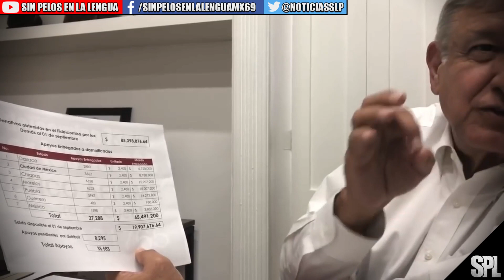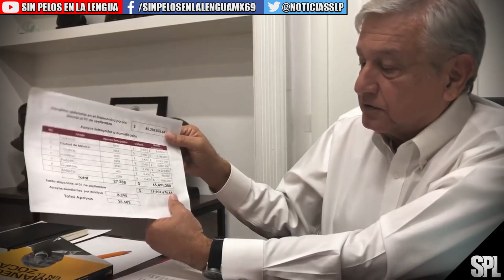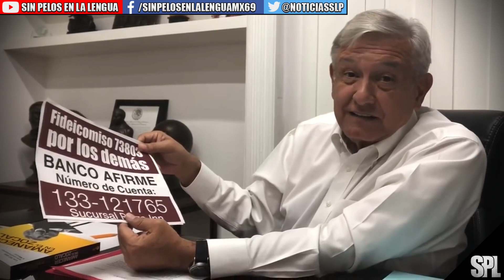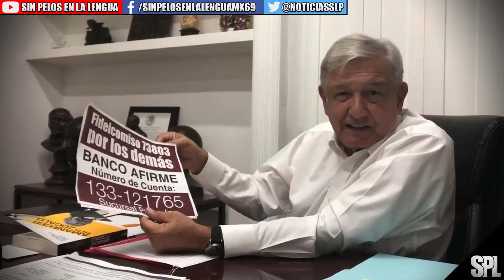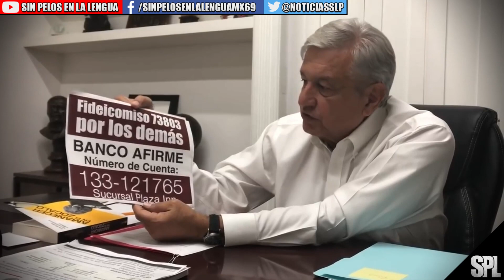INE Quita MULTA a Morena AMLO explica TODO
°°°°°NOTICIA°°°°°

EDICION POR: SAMUEL SANTIAGO
EDICION DE VIDEO: ENRIQUE GUTIERREZ, AARON VERA, SAMUEL SANTIAGO.

 y nos comunicaremos contigo en breve.

◥◣◥◣◥◣COPYRIGHT◥◣◥◣◥◣
Lα cσpiα dε εstε vidεσ,
sεяα dεnunciαdα.
ORIGINAL

Este video puede contener material con derechos de autor, pero no se utiliza la totalidad de la obra protegida por copyright. Estamos haciendo tal material disponible en nuestro canal con el fin de crítica, comentario y reportaje informativo. Lo cual, Creemos que este constituye un 'uso justo' de cualquier material con derechos de autor tal como se prevé en el artículo 107 de la Ley de Derecho de Autor. De conformidad con el Título 17 USC Sección 107, el material de este sitio se distribuye sin costo a aquellos que han expresado un previo interés en recibir la información incluida para propósitos educativos, reportaje, reseña, crítica y comentarios